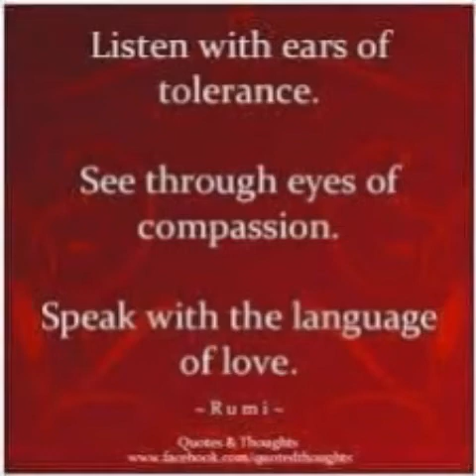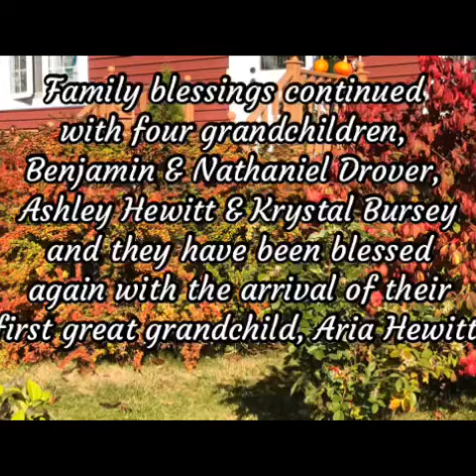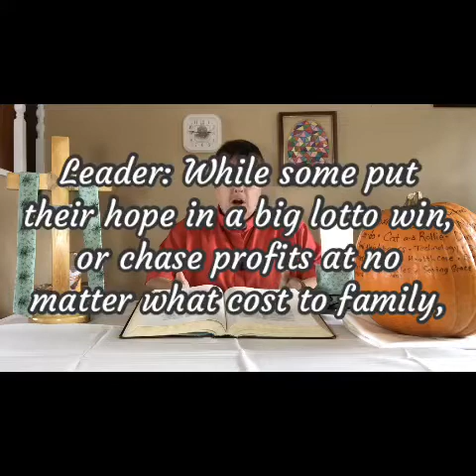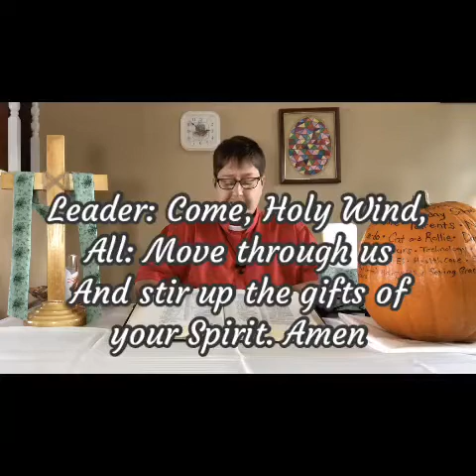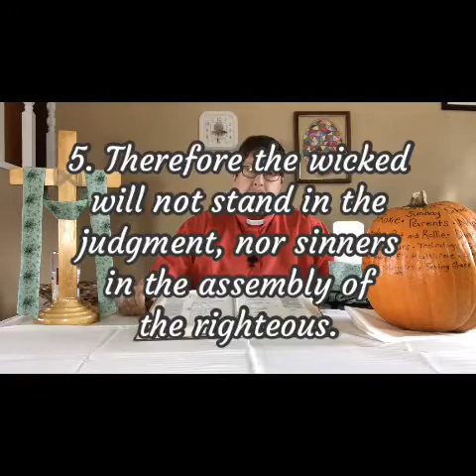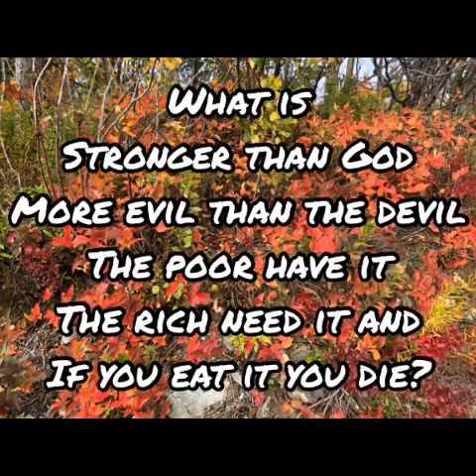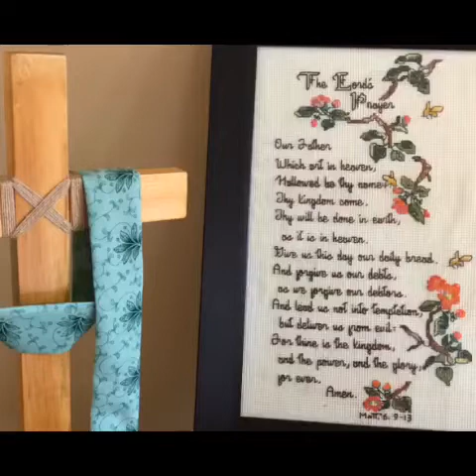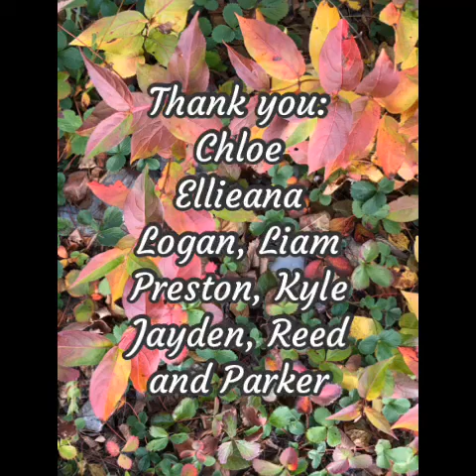Chipping away at the Greatest Commandment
Lewisporte Pastoral Charge
Almost Creed by Bruce Prewer, and posted on Bruce Prewer’s Home